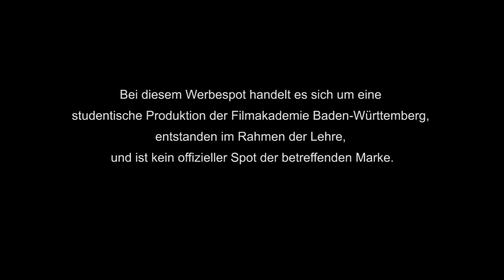Fleurop (2011)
Unterhaltsame und turbulente Erzählung eines Beziehungskonflikts zwischen Mann und Frau und dessen überraschende Schlichtung durch Fleurop.

Achtung: „Bei diesem Werbespot handelt es sich um eine studentische Produktion der Filmakademie Baden-Württemberg, entstanden im Rahmen der Lehre, und ist kein offizieller Spot der betreffenden Marke."